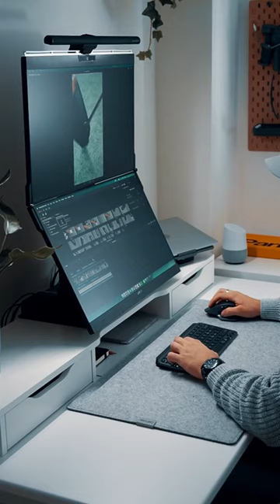Is A Stacked Monitor Setup Worth It?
The unboxing of the newest and coolest monitor of 2023.. The Geminos.
This monitor is ideal for productivity, editing and streaming. Its simple make makes it ideal for a simple setup for all uses.